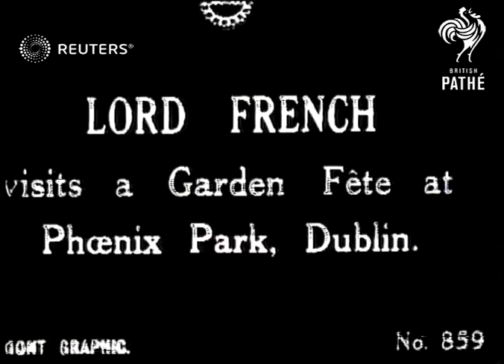Lord French visits a garden party (1919)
John French, 1st Earl of Ypres visits Garden "Fete" in Ireland

Full Description:

SLATE INFORMATION: Lord French visits a Garden Fete at Phoenix Park, Dublin

IRELAND: Dublin: Pheonix Park:
EXT

MAIN TITLE

(7ft)

CU. Lord French & other military personnel past camera.

(14ft)

SV. Lord French walks up to "Bargain Stall" held in tent. (several shots)

(23ft)

Personalities - Armed Forces, Ireland

Field Marshal John Denton Pinkstone French, crowds, officers, tents, booths, celebration,
Background: John French, 1st Earl of Ypres visits Garden "Fete" in Ireland